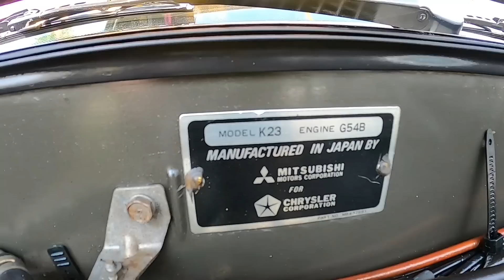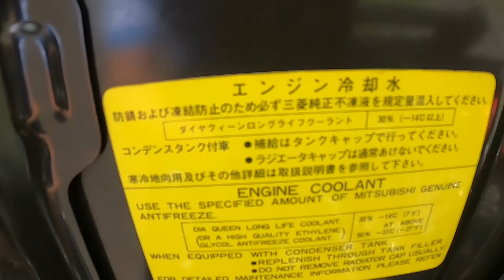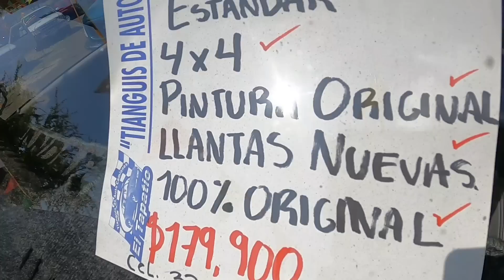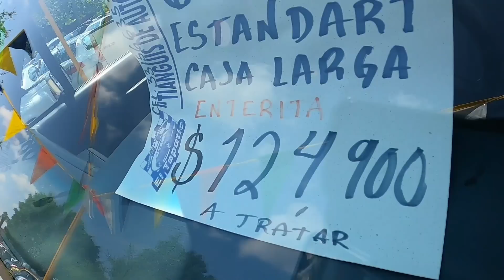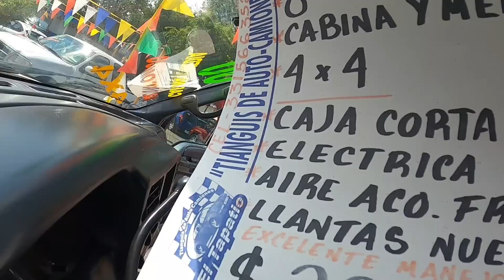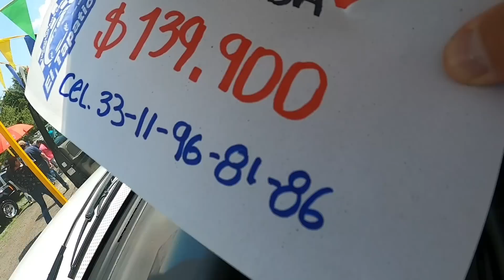camionetas buenas y bonitas pero NO baratas tianguis de autos usados mexico 2022